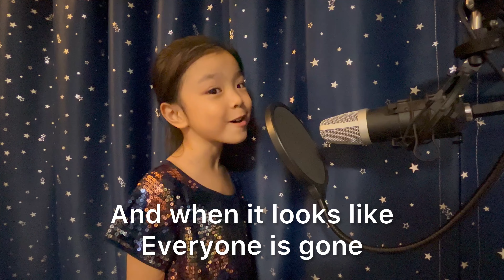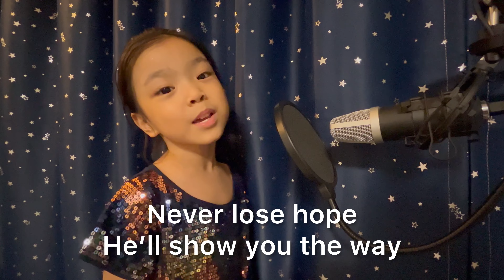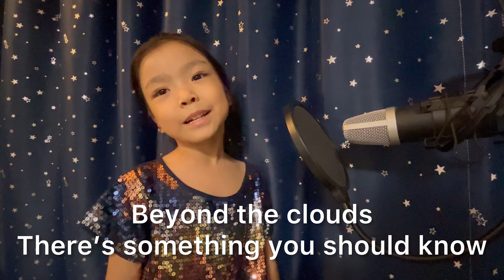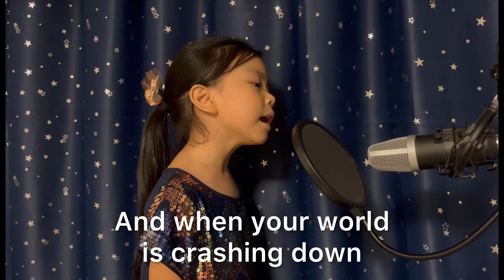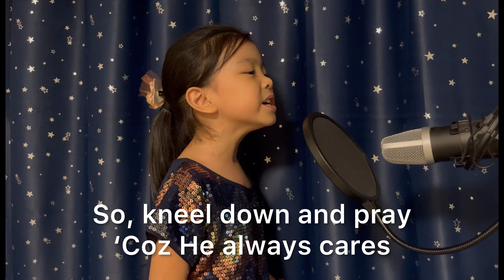Kneel Down and Pray - Sung by Little Sister Rachel Zoe (5 Years Old)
Thanks be to God for this beautiful song of Kuya Daniel Razon. ❤️ As what Bro. Eli said, "Ang solusyon sa problema, kapatid, kasing lapit lang ng tuhod at sahig - luluhod ka lang."